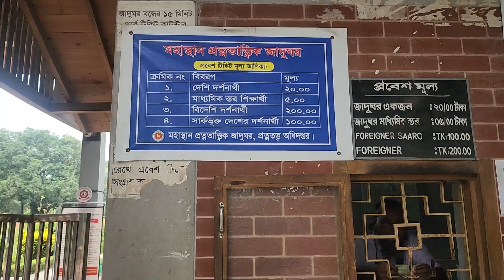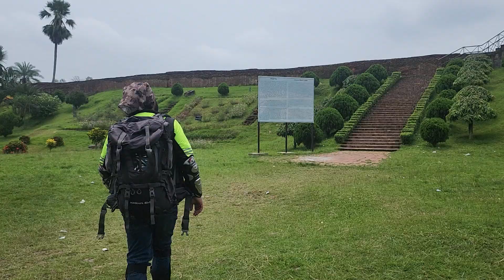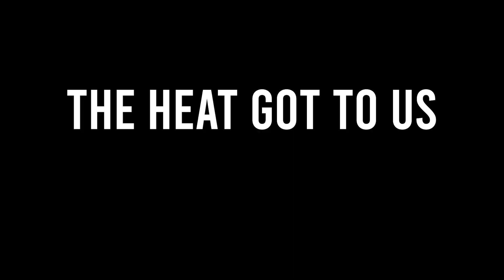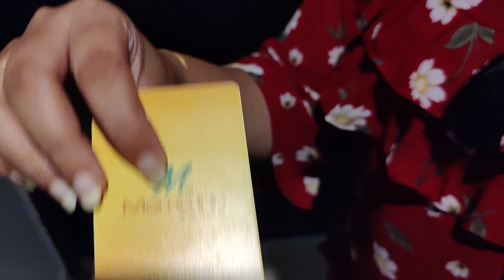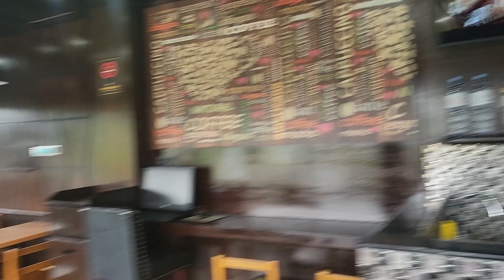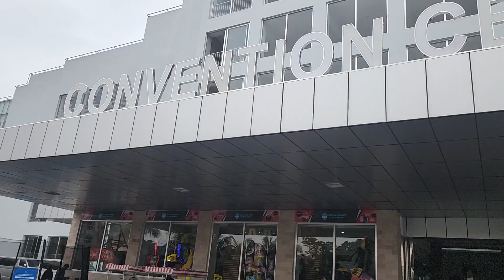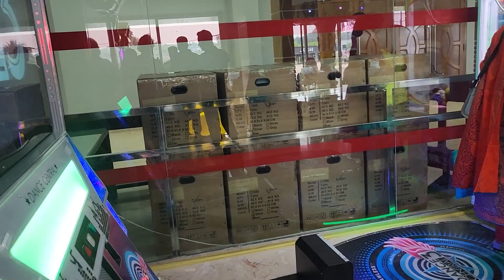THE MOST AFFORDABLE 5 STAR HOTEL THAT YOU CAN STAY IN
We visited Bogura and Momo Inn which is the only 5 star hotel in North Bengal. We spent a night there and in this video we have tried to show all the attractions that Momo Inn has to offer. We felt that it is a great place to visit especially with family.